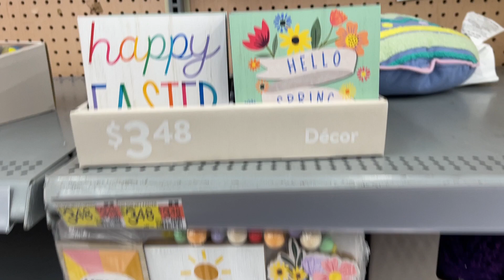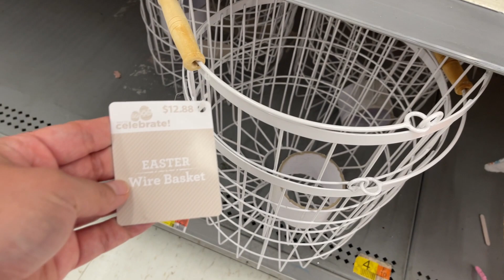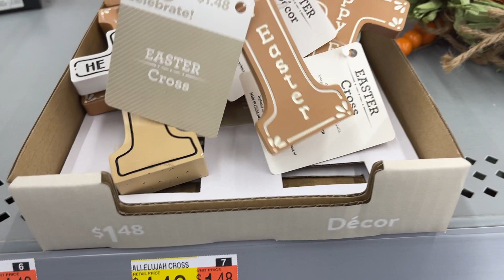Walmart Easter 2023 SNEAK PEEK!